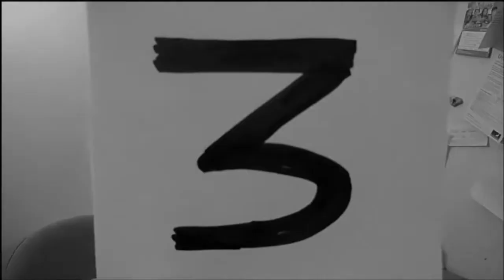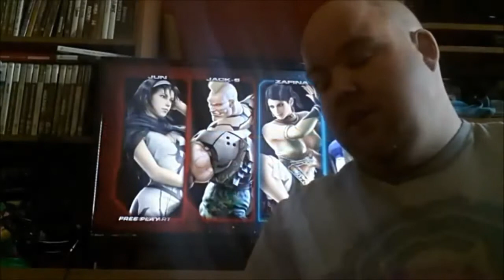The Friday Foursome #6 - Gaming Dinner Guests.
Welcome back to the Friday Foursome. A four-weekly show where I set a question for you to answer as a video response. This is aimed to bring the gaming community together, have a bit of fun comparing answers, and to showcase those who enter.

Hope everyone enjoys this series and in due course finds a channel you will also enjoy. If you have missed the original deadline date, please make a response if you feel like it too. Why not?

The rules are simple: Firstly, you have to join/like my Facebook This enables me to post your content.

Secondly, make & post your VR before the two week period from the date this video is posted. Link it to me via any media (Twitter, Skype, Facebook, Google+ etc) and I will post it on my Facebook page. There is no limit on the length of video. Deadline is normally the fourth Thursday, the day before the next episode is posted.

The 3/4 video's with the most amount of likes/votes will get featured on the next installment of Friday Foursome. Special mentions will be given to those who don't use Facebook but have made a response.

Thankyou to everyone who made a response. Gamers Unite!

Cheers

Bug' Out!